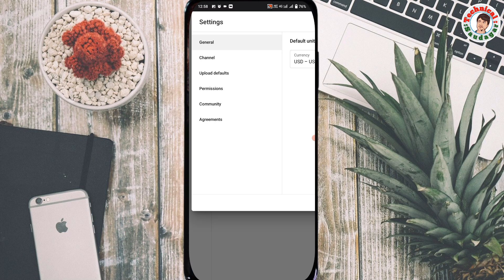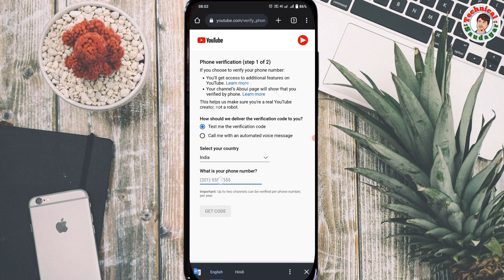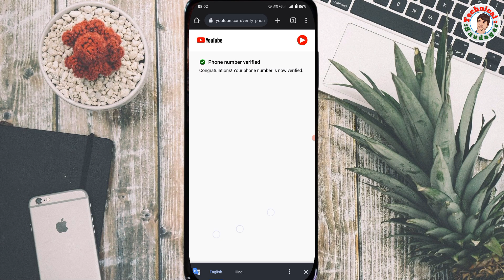YouTube Channel Mobile Number Se Verify Kaise Karen 2023 || How To Verify YouTube Channel in Mobile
Doston is video mein aap logon ko bataya hun mobile number se YouTube channel ko verify kaise karen 2023 mein YouTube channel verify phone number se karna ka Sahi tarika

Channel About
Doston is channel per aapko YouTube se related A2Z Technical video dekhne ko milenge LIKE

🔶YouTube Updates
🔶Google Adsense
🔶Google AdWords

mobile se youtube channel verify kaise kare

Technical Saudagar
TECHNICAL SAUDAGAR
YouTube tips
YouTube tips and tricks
Tech video